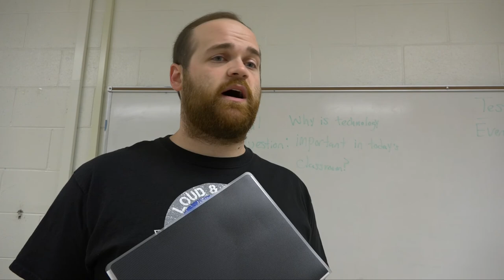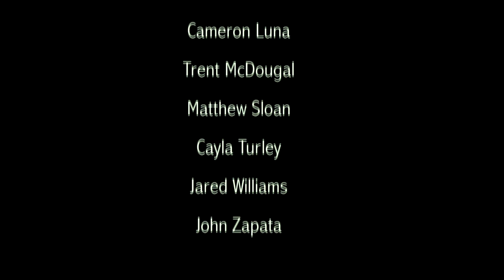Sharp's Tech-It-Up Competition: Gordon Central High School Entry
Zombie technology is running afoot in Gordon Central! If only there was some way to find amazing Sharp technology to assist in this perilous time!